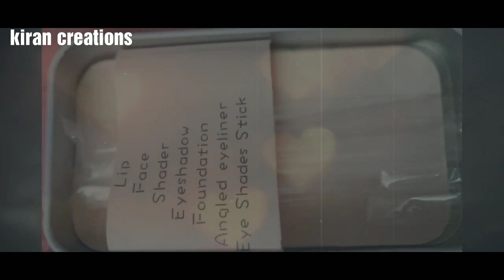Hello Kitty Makeup Brushes Set of 7 in Snapdeal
1 Lip
2 face
3 Eyeshadow
4 foundation
5 Angled eyeliner
6 Shader
7 Eye Shades Stick